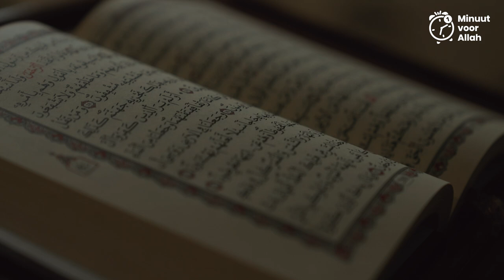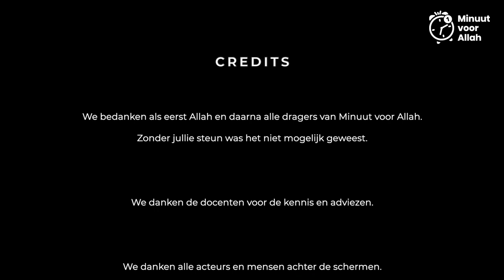'IJSKOUD' DE FILM - AFLEVERING 4/4 (FINALE)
🔴Minimum leeftijd kijkwijzer: 12 jaar.

Dit is de vierde en laatste aflevering van de film 'IJSKOUD' die in 4 delen te zien is op ons YouTubekanaal. 'IJSKOUD' gaat over 'Ammar die in een zware strijd komt om te kiezen tussen zijn religie en criminaliteit in een wereld waar je er niet makkelijk uit komt.

In deze aflevering zien we hoe ‘Ammar op het punt komt om een keuze te maken over welk pad hij wilt kiezen in zijn leven.

Minuut voor Allah is een social media platform dat is opgericht door een onafhankelijke groep jongeren die andere jongeren willen motiveren om islamitisch- en maatschappelijk verantwoorde
keuzes te maken. Minuut voor Allah maakt verschillende sketches over actuele maatschappelijke en religieuze thema’s en gaat daar in podcasts over in gesprek met diverse Nederlandse influencers en sprekers.